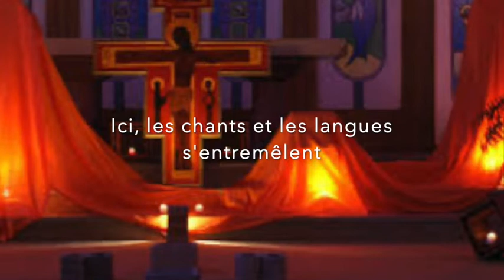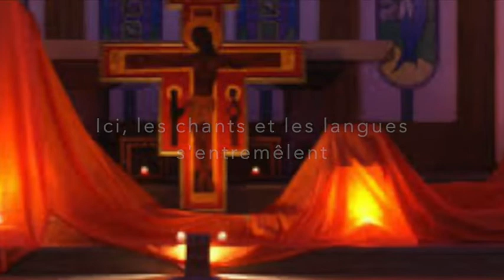RDV Taizé 2022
pour les plus de 15 ans, un rendez-vous à ne pas manquer !